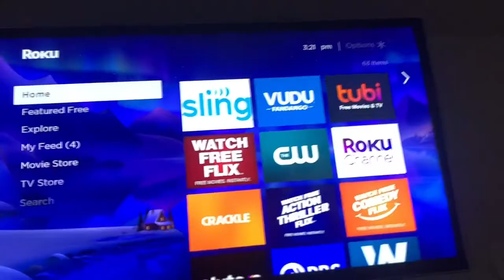Thomas younger days episode 5 The voice